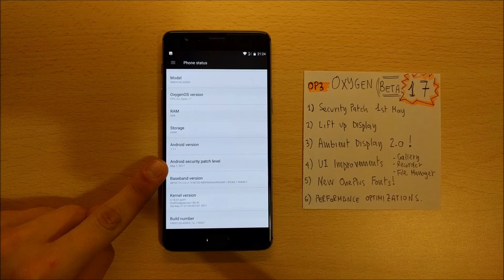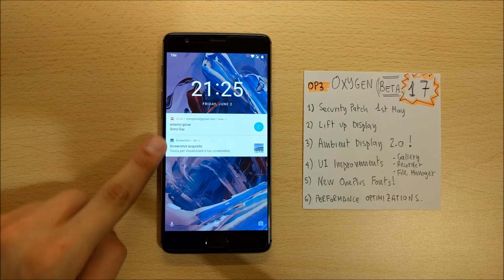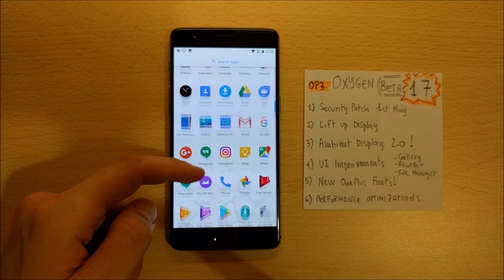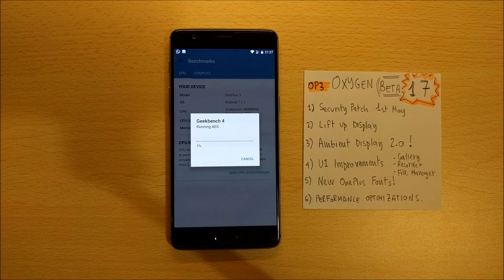OnePlus 3 Oxygen Beta 17 - New Fonts & More!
Quick tour of the Latest Oxygen beta 17 running on the Oneplus 3.

Leave a Like to help me grow and improve my works :D * Description may contain affiliate links, which means that if you click on one of the product links, I'll receive a small commission.